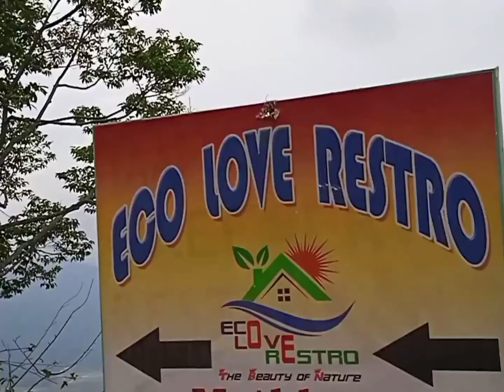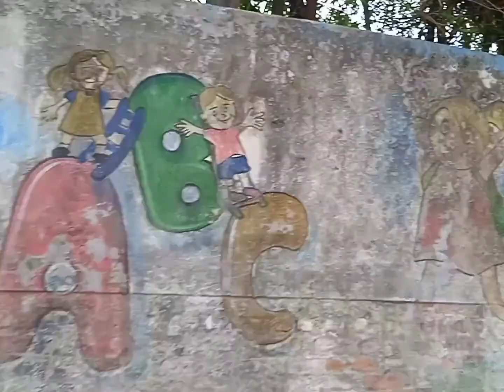Nepal Lock Down, Mountain Hike and Playtime with the Children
Nepal has been in lockdown for a while now. What to do ? Try and keep your positive energy going forward.  Hiking, playing with the children, or just admiring wall art. ;)